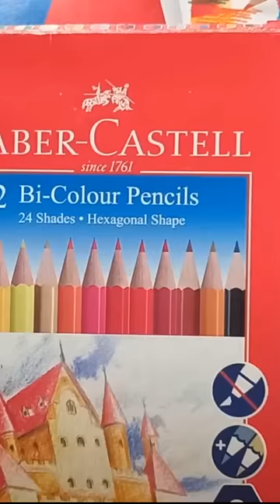EASY HALLOWEEN CARD DIY CRAFT TRICK FOR BEGINNER